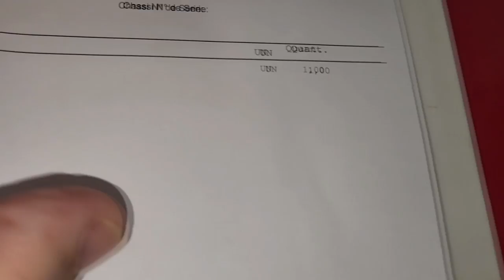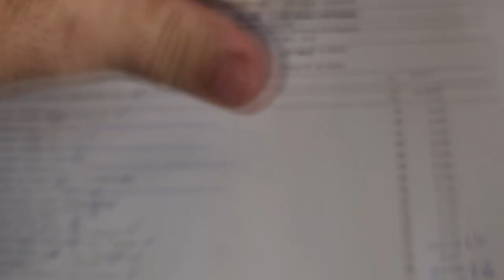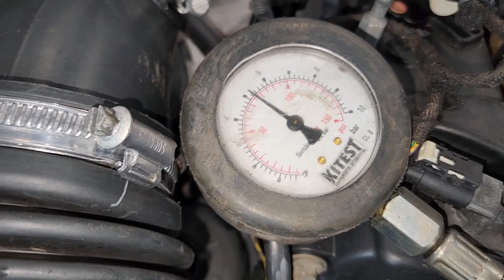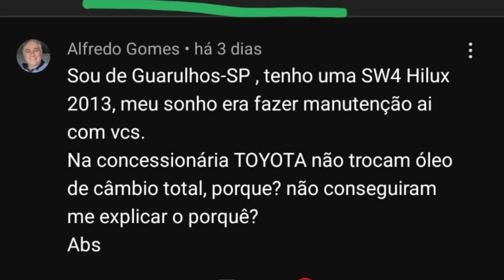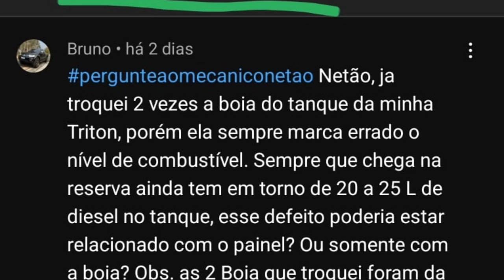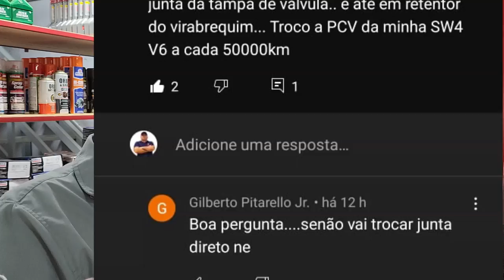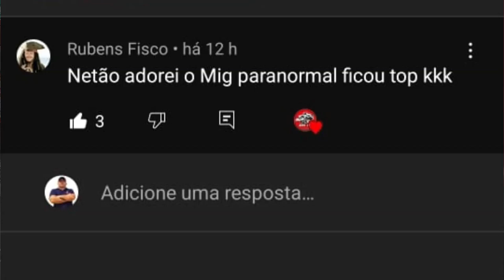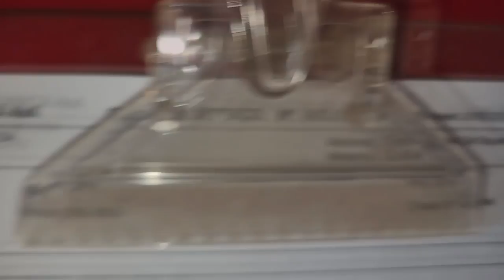EP. 811// CHEVROLET S10 VAZAMENTO FORTE ÁGUA DO BLOCO DO MOTOR! Pergunte ao MECÂNICO MIG E NETTÃO!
Chevrolet S10 com defeito grave no motor: vazamento incontrolável de água do Bloco do Motor!
Sem dúvida esse é o pior cenário para ocorrer!
E já que é um vídeo de Sabadão, Pergunte ao Mecânico Miga e ao Mecânico Nettão!
Mais um B.D.A 4x4 Imperdível!

"embreagem s10"
"melhor mecânica"
"mecânica chevrolet"
"melhor marca óleo s10 5w30"
"como balancear"
"review s10"
"sw4 s10"
"militec funciona"
"serviços toyota"
"oficina toyota"
"o que é hilux garbosa"
"mecânica toyota"
"manutenção toyota"
"restauração hilux"
"hilux antiga"
"diesel 4x4"
"como montar motor diesel"
"diesel 4x4"
"embreagem s10"
"melhor mecânica"